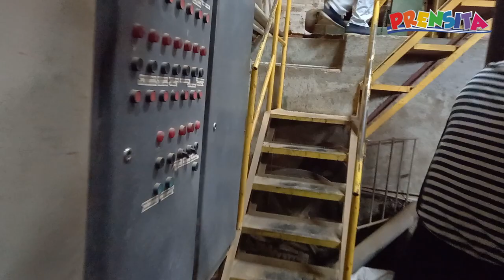Así se hace el café (parte 2)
Guardadito te sigue contando sobre el proceso del café. No te pierdas la segunda entrega.